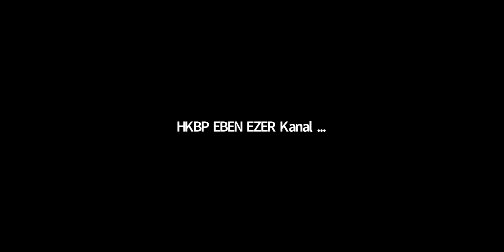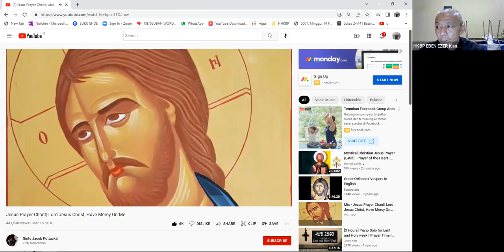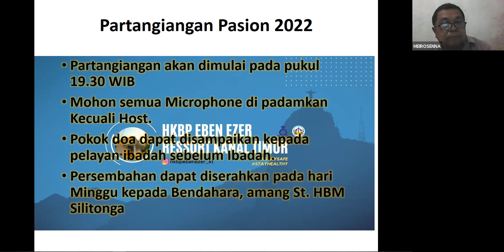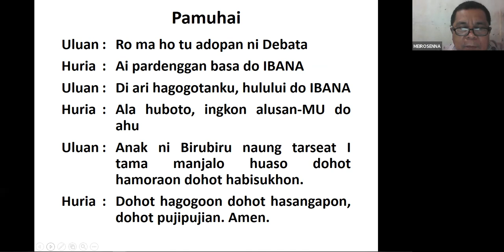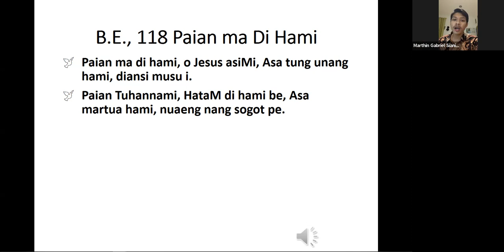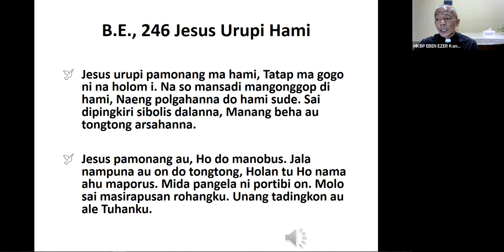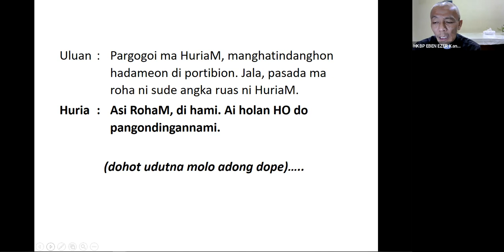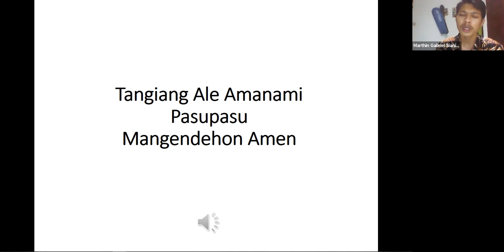Partangiangan 07 April 2022